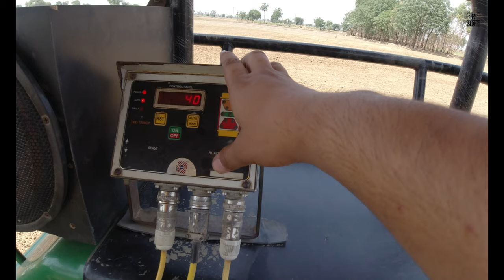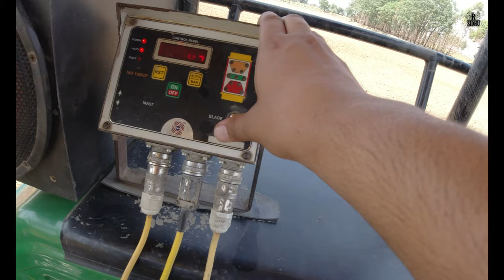ਖੇਤੋ ਚੁੱਕੀ ਮਿੱਟੀ || ਆਇਆ ਬਰੋਲਾ 🌪|| The Ram Sidhu || Punjabi Vlogger 🔥|| vlog 08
(The Ram Sidhu :)